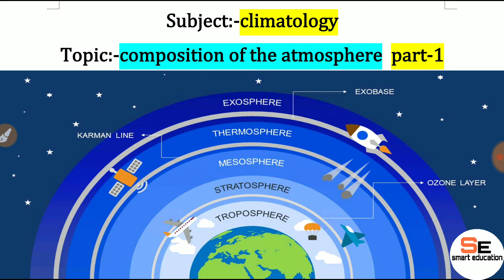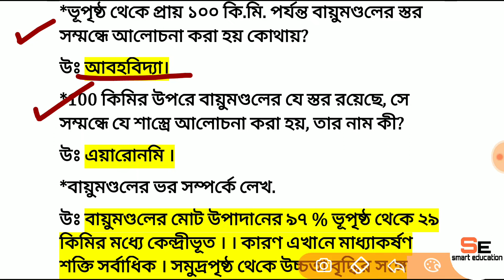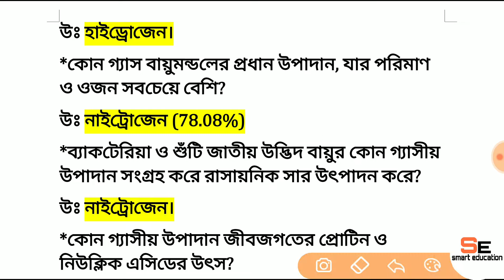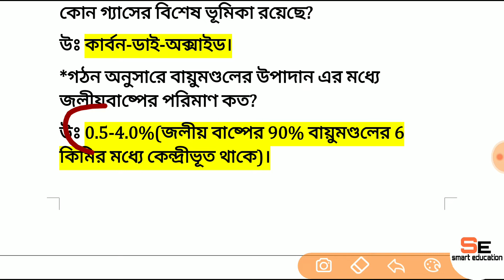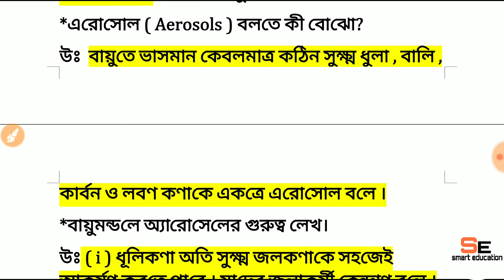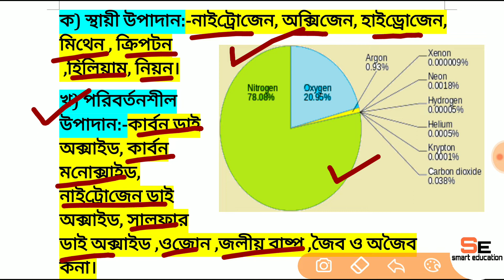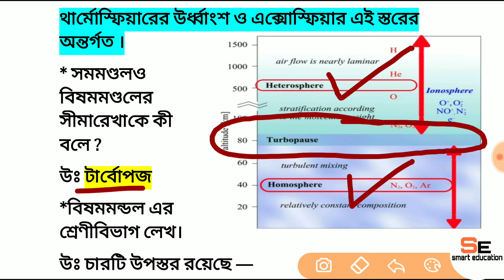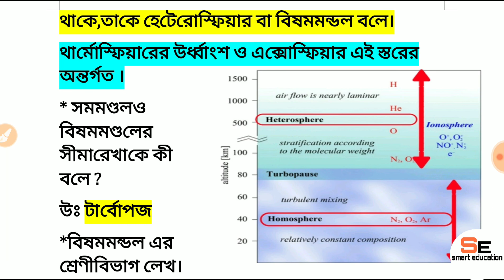of atmosphere Homosphere Heterosphere(বায়ুমণ্ডলের গঠন ও স্তর)part-1